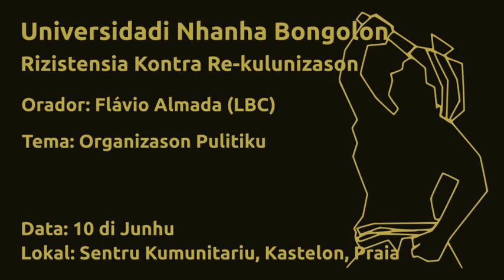UniNB - Organizason Pulitiku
Universidadi Nhanha Bongolon - "Rizistensia Kontra Re-kulunizason"

Tema: Organizason Pulitiku
Orador: Flavio Almada (LBC)
Data: 10 di Junhu di 2018
Lokal: Sentru Kumunitariu di Kastelon, Praia - Kabu Verdi